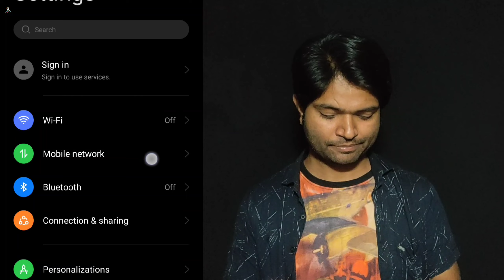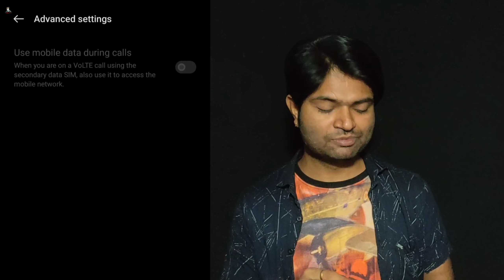USE INTERNET DURING CALLS | कॉल्स के साथ इंटरनेट भी | MOBILE DATA DURING CALLS